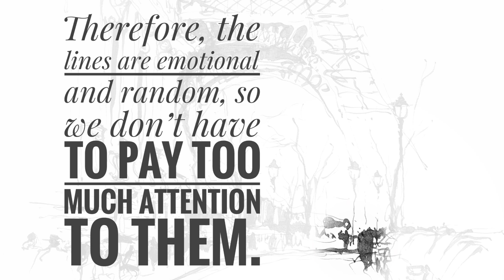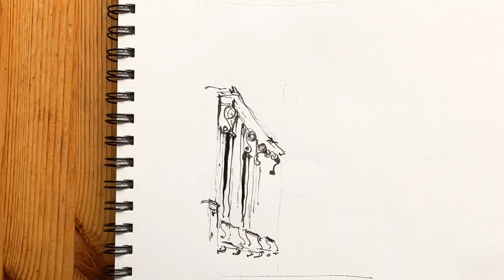Architect's Sketch Paris / Ink Line Urban Sketch / Loose Style / Fude nib Fountain Pen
Hope these videos can encourage sketch lovers.  Everyone can be the unique best sketch artist.  You just need to slowly enjoy and explore to find the most suitable sketching method.